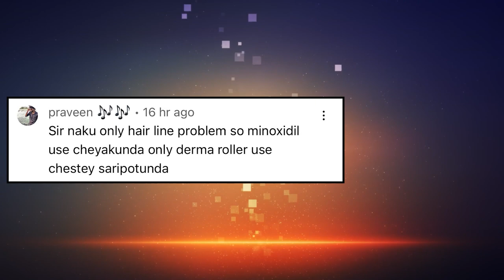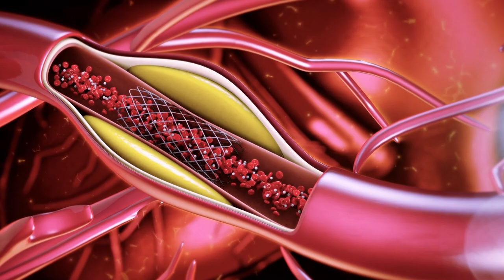AskDrJohnWatts | HAIR LINE PROBLEM కి PERFECT SOLUTION | Hair Specialist Explains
In this video session, Hyderabad's noted dermatologist & trichologist and one of the Best Hair Transplant Surgeons in Hyderabad, Dr John Watts answers select questions related to receding hairlines and the use of alternative solutions like a derma roller. In another query, he addresses the concerns of an angioplasty patient with regard to the use of hair medications. Dr John has performed over 2000+ hair transplant surgeries successfully.

Praveen asks: Sir, my hairline is receding. I want to know if at this juncture, should I opt for derma roller treatment instead of Minoxidil. Will it help? Please explain.

In response to the above queries by Praveen, Dr John Watts explained that loss of hairline is the first indicator of the onset of baldness. “If Minoxidil does not suit you or cause allergic sensitivity or if you are not interested in using it, you may consider using derma roller treatment to arrest the further slide of your hairline,” answered Dr John Watts.

However, he advised caution while using a derma roller. The first important point that needs to be kept in mind is to maintain gaps in two sessions by at least 20 days, informed Dr John.

“One should not expect dense and long hair growth results with derma roller. It will only provide baby hair growth,” he said.

Glitchy asks: Sir, I want to know if a cardiac patient who had undergone an angioplasty may use Minoxidil and Rose Mary oil for hair growth. Will they be safe for the patient? Please explain.

In response to the above queries by Glitchy, Dr John Watts explained that such cardiac patients may use hair loss medications along with their cardiac medicines. However, they should take prior consultations with their respective dermatologist and cardiologist before using the medications meant for heart and hair growth to be on the safe side.

KUKATPALLY
3rd Floor no.1, Above Aishwarya fertility ,
Hyderabad-500072.